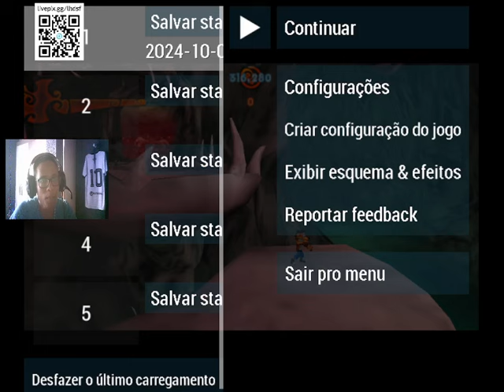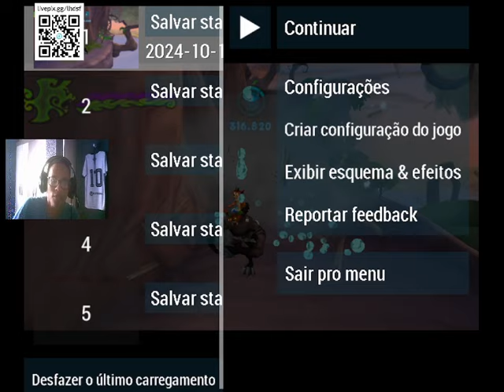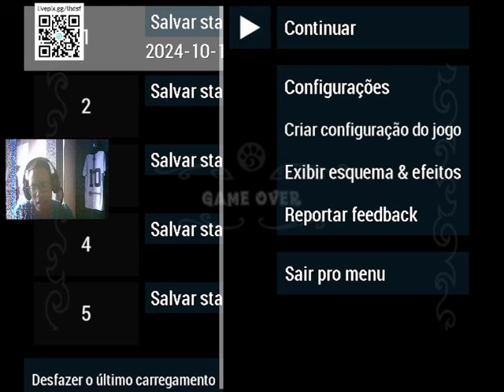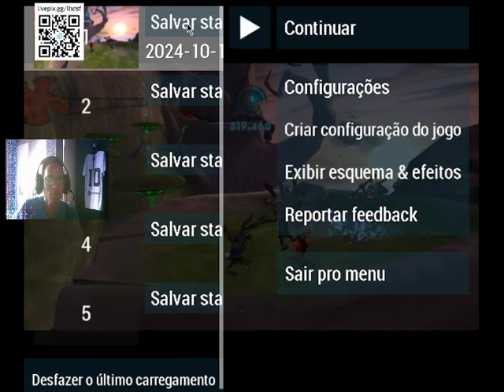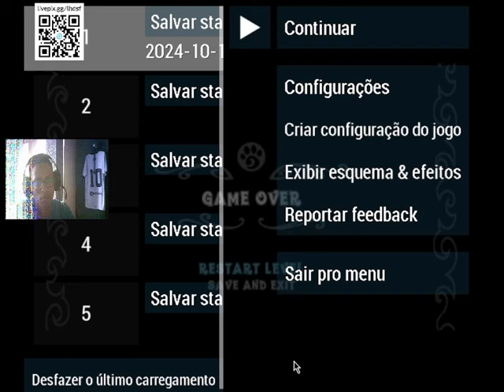(10#)ESSA FASE DO COGUMELO TÁ IMPOSSIVEL!!(Crash of the Titans)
No vídeo de gameplay de Crash of the Titans, os jogadores são apresentados ao personagem icônico Crash Bandicoot, que deve impedir o malvado Dr. Neo Cortex de conquistar o mundo usando uma horda de criaturas chamadas Titãs. O vídeo destaca as habilidades de combate de Crash, onde ele pode controlar esses Titãs usando uma técnica chamada "jacking", além de exibir as habilidades tradicionais de pular e girar. A ação frenética e o humor característico da série são evidentes, com gráficos vibrantes e cenários diversos. Os jogadores enfrentam inimigos poderosos e resolvem quebra-cabeças enquanto exploram um mundo cheio de perigos e surpresas.